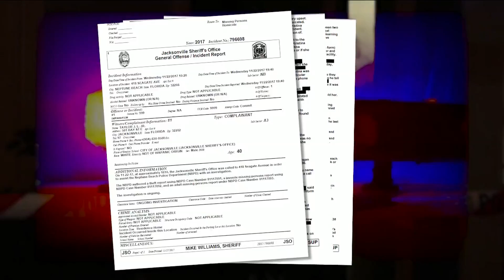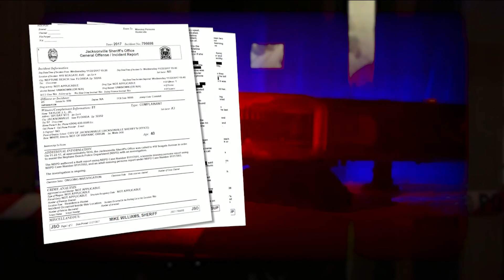Friends: Logan Mott suicidal, accused of rape before grandma's killing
Evidence compiled in the case against the Neptune Beach teen accused of murdering his grandmother suggest he was suicidal, had a drinking problem and was recently accused of raping his ex-girlfriend.